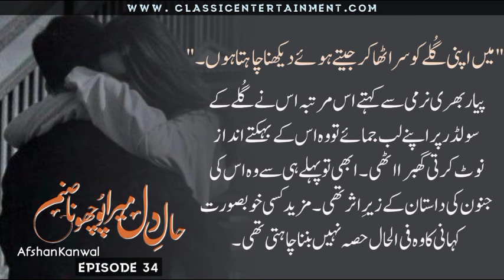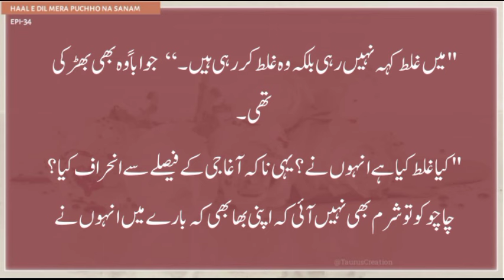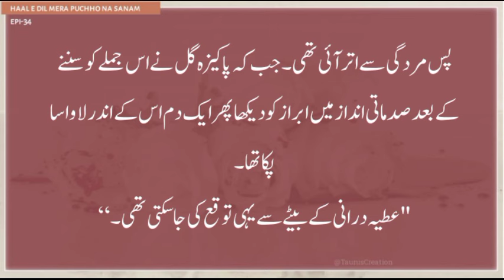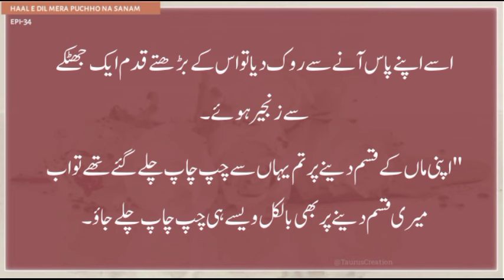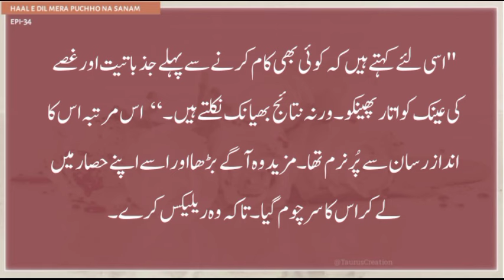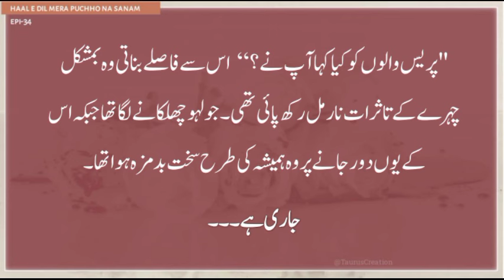Junooni Ishq 🙈🔥 | Haal E Dil Mera Pucho Na Sanam | AK | Ep-34